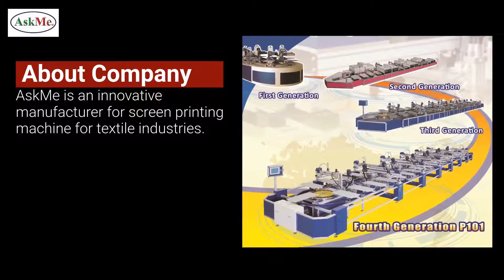Oval Screen Printing Machine | ASKME INTERGROUP CO., LTD. | Taiwantrade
AskMe is an innovative manufacturer for screen printing machine for textile industries.

0:00:00 ASKME INTERGROUP CO., LTD.
0:00:04 AskMe is an innovative manufacturer for screen printing machine for textile industries.
0:00:09 AskMe is an innovative manufacturer for screen printing machine for textile industries. AskMe is the world's foremost manufacturer of Oval Type Screen Printing Machine and successfully expanding into the worldwide market.
0:00:15 We have service agents in Vietnam, Bangladesh, China, India and Indonesia. As long as buying AskMe machine, our service is unstoppable.
0:00:21 Oval Screen Printing Machine
0:00:24 Chainless Pallet Indexing System Flexible configuration meets customer demands Running as multiple production lines
0:00:31 Oval Screen Printing Machine
0:00:34 Multifunction Monitor with every print-head, AskMe’s Unique Feature Integrating commonly used functions from the central monitor
0:00:39 Oval Screen Printing Machine
0:00:42 Pallets and frameworks are made of solid aluminum alloy In normal operation, its service life will exceed 12 years.
0:00:48 Flash Curing Device
0:00:51 Infra-red portable Electricity saving type
0:00:54
0:00:57 ASKME INTERGROUP CO., LTD